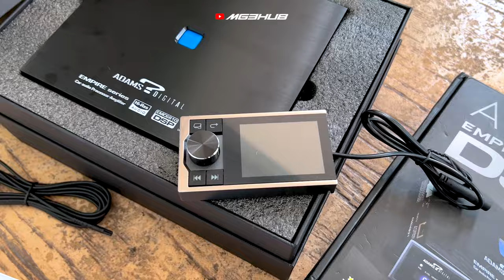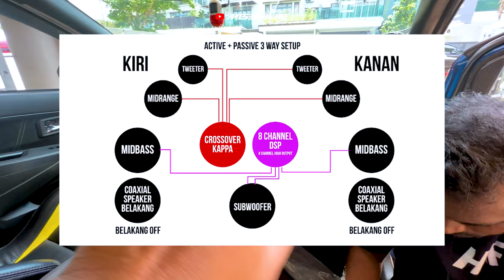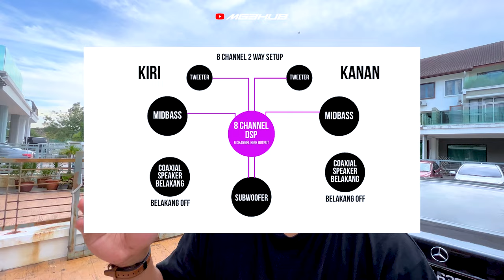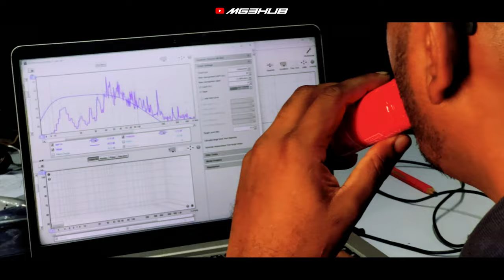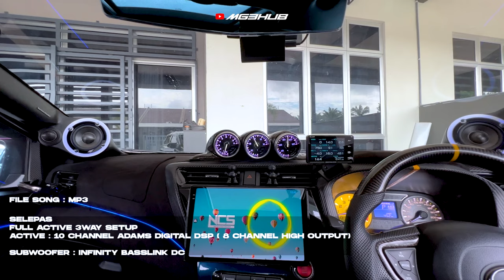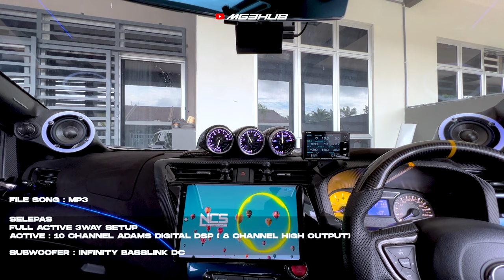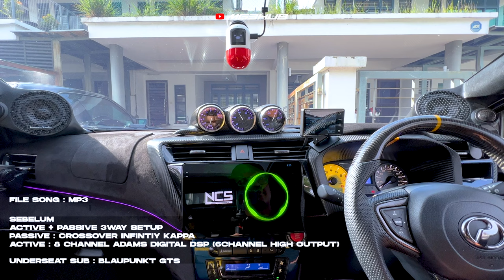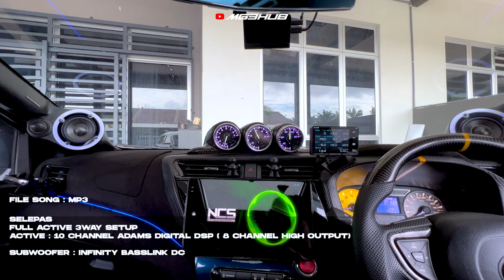MYVI UPGRADE DSP 10 CHANNEL BRAND ADAMS DIGITAL | PART 2